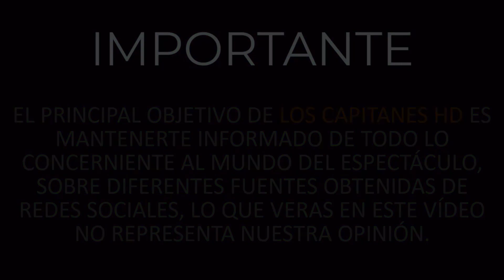¡Muere actor de Degrassi con tan solo 29 años!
¡Qué triste! Jahmil French murió ayer y su mejor amigo confirmó hoy la noticia. DEP.